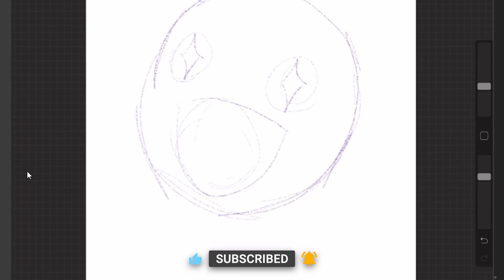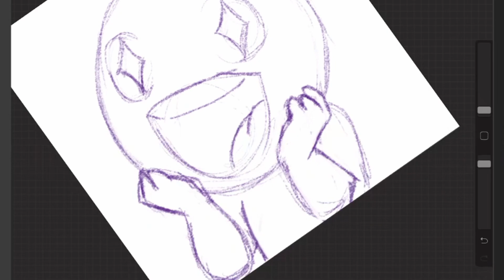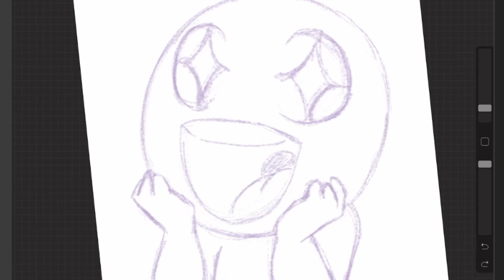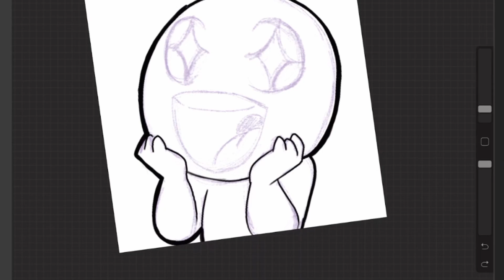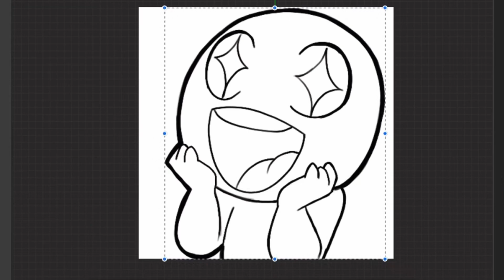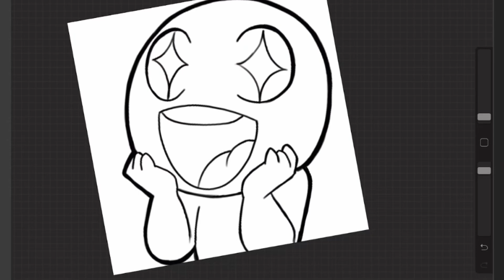ProCreate isn't Just for FANCY Art: Make EMOTES Too!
Does ProCreate seem as though it's only for elaborate artwork? Well, here, I show an example of how you can make a simple emote (for your stream) in Procreate on an iPad! It's not that hard, I promise.

Follow me to watch me create live!